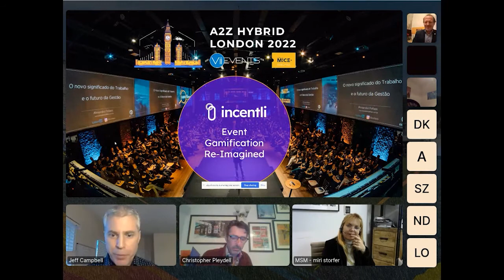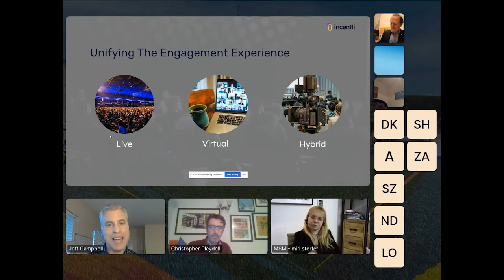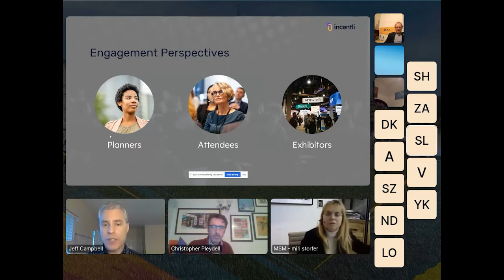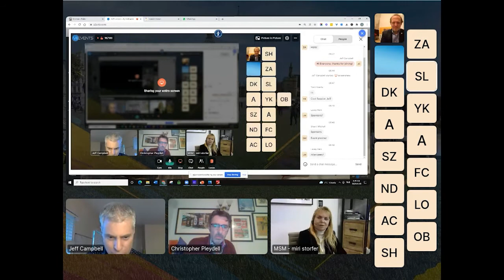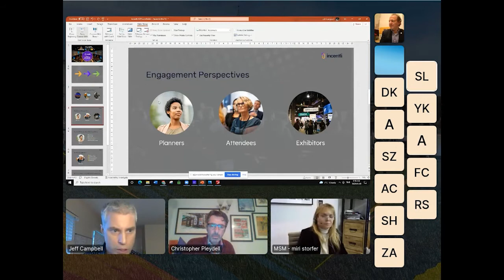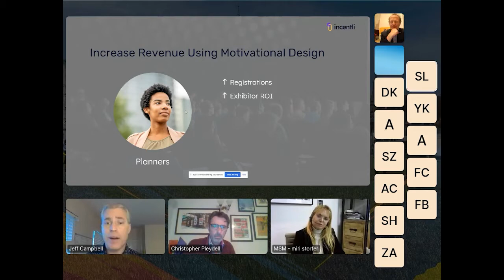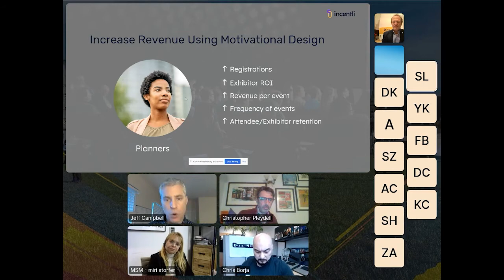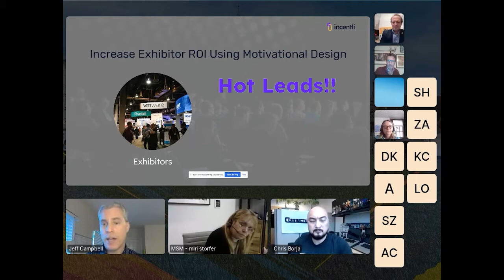Event Gamification Re-Imagined by Jeff Campbell, incentli | A2Z Hybrid London 2022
Experience the whole 3D Virtual Event of A2Z Hybrid London 2022

Speaker: Jeff Campbell, Founder / CEO, incentli
Session: Event Gamification Re-Imagined